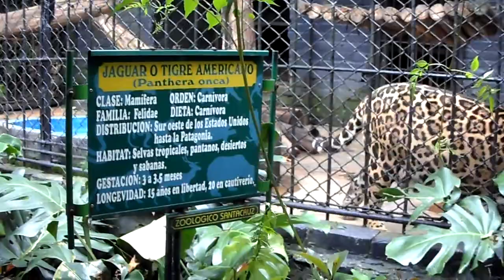Zoológico Santa Cruz